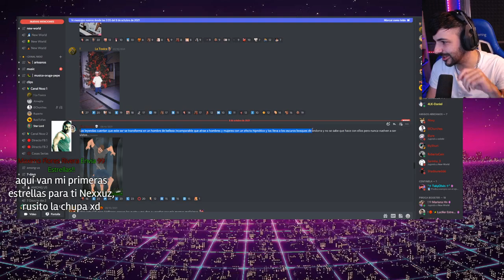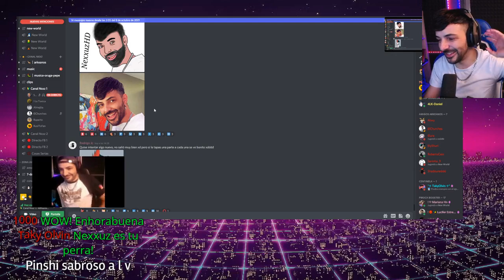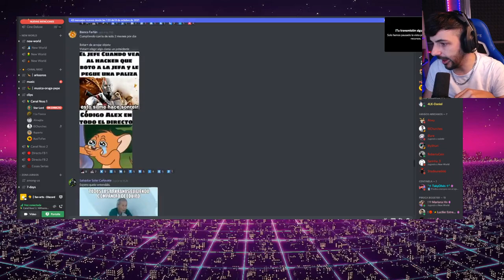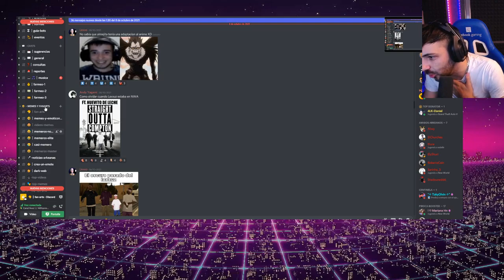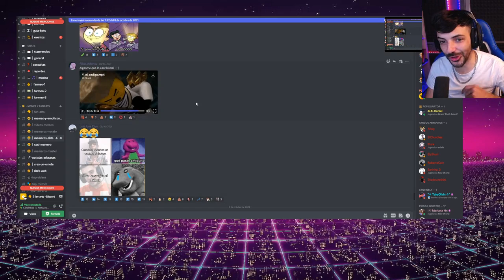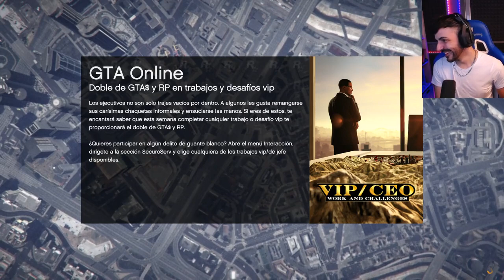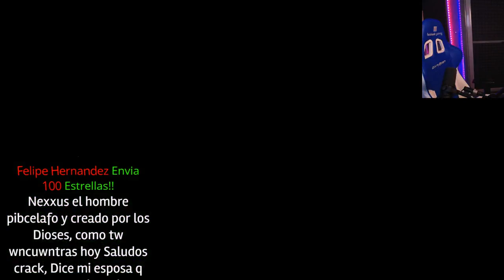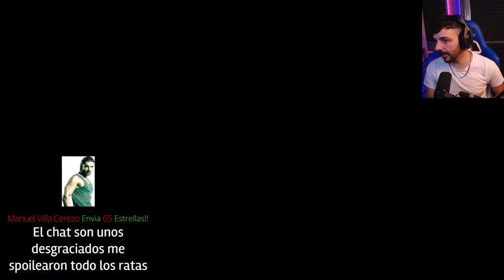10/10/21 - Directo NexxuzHD - HE VUELTO!! XD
Este canal no es oficial, todas las redes oficiales de Nexxuz están abajo.